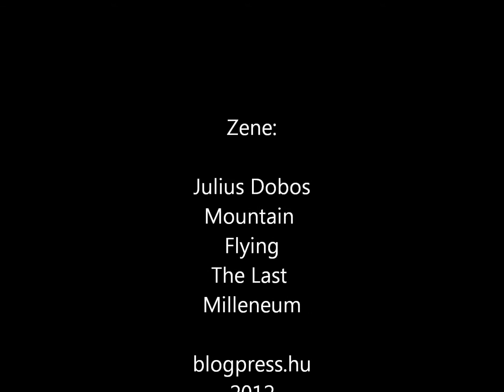Győr, a fesztiválváros képekben...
Győr rendezheti meg a 2017-es nyári Európai Ifjúsági Olimpiai Fesztivált (EYOF), adta hírül a Magyar Távirati Iroda.